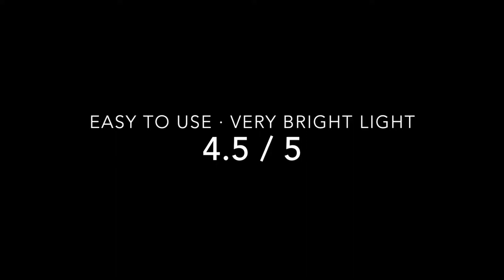Night dive product Review - Bigblue HL 1000 Lumens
When you travel and go on adventure, it's really important to have good gear. Yesterday I did a night dive (freediving), and tried out my Bigblue head light 1000 Lumens. It was just outside hotel Roca Mar on Madeira. The visibility was OK, and with the lamp I could see many sleeping fishes and other sea creatures.

The head light is mounted on an adjustable head-strap which is perfect for when you want to use both hands. In my case I wanted to film with my GoPro camera.

Bigblue HL 1000 Lumens is powered by a rechargeable 18650 Li-ion battery and has a battery life of 20h when on full effect. It has also been tested down to 100 meters. My review: 4.5 / 5